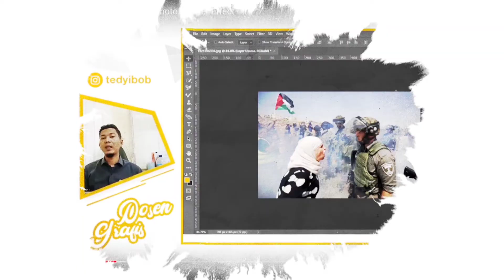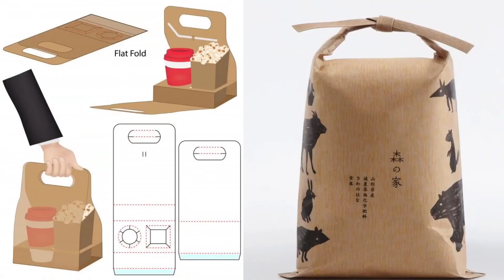Hal Penting dari desain packaging / kemasan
hi, jika kamu seorang seller berarti oenting banget bagi kamu untuk tau masalah packaging. kuy simak videonya ya